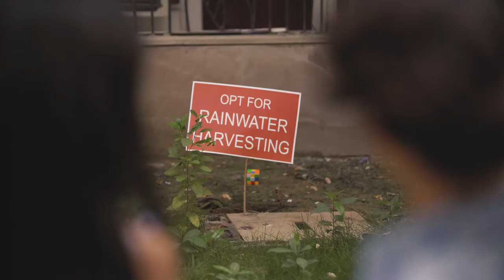Jal Shakti Abhiyan ft. RAP - Water Conservation | National Water Mission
State Governments & Department of Drinking Water and Sanitation, Government of India.

The Jal Shakti Abhiyan (JSA) is a time-bound, mission-mode water conservation campaign, which aims at making water conservation a Jan Andolan through asset creation and extensive communication.